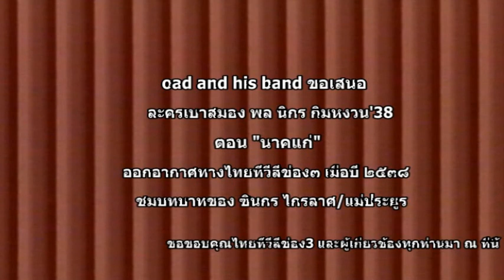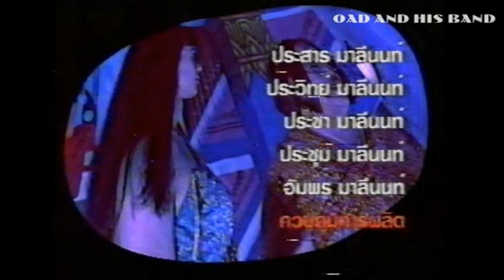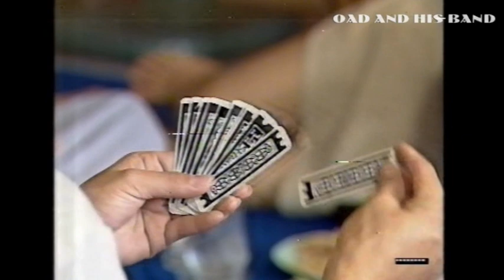พล นิกร กิมหงวน นาคแก่ ชมบทบาทดาราสมทบ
ดาราสมทบ ชินกร ไกรลาศ/แม่ประยูร